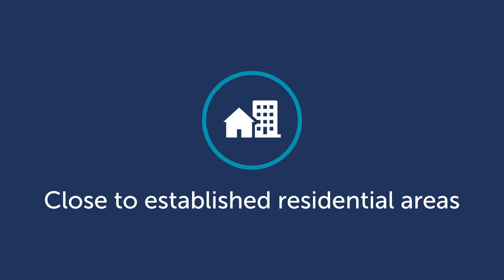Godwin Developments: Affordable Land Requirements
We are seeking land and property across the East and West Midlands to build more affordable homes.